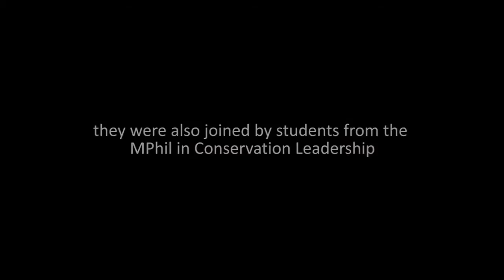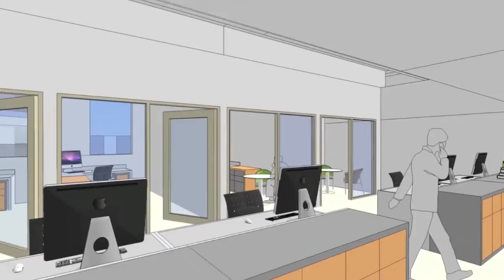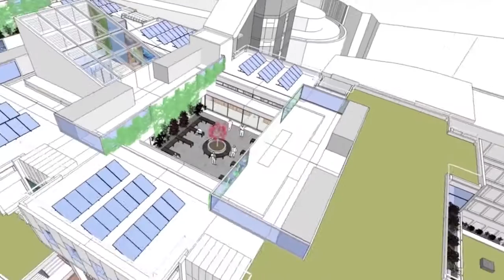CCI campus launch on 2 April 2013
A video montage of the launch of the Cambridge Conservation Initiative's campus. The launch was held in the University of Cambridge Senate House on 2 April 2013.